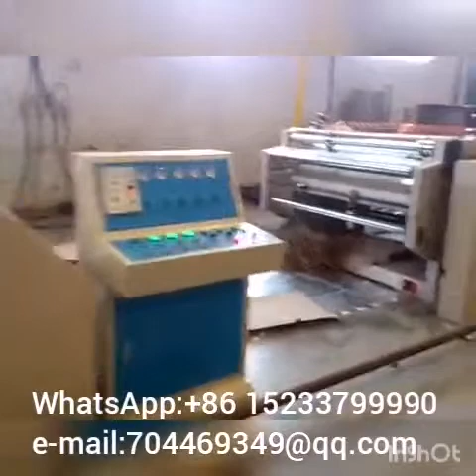2 layers corrugated paperboard sheet cutting. single line.